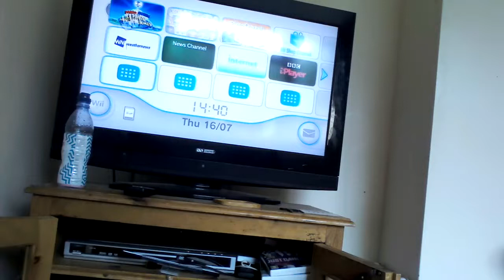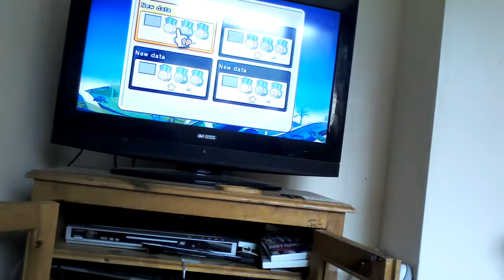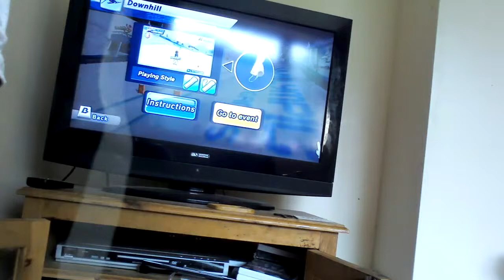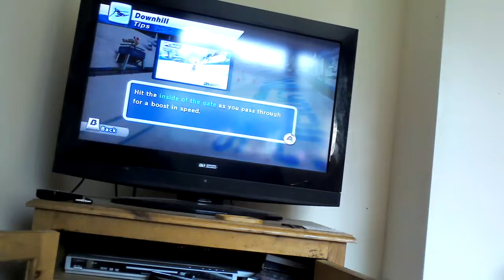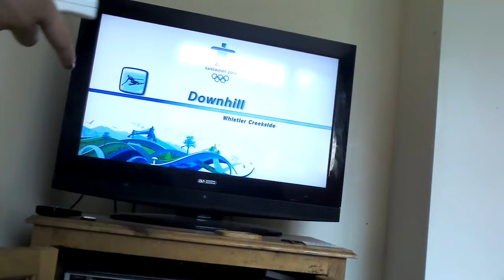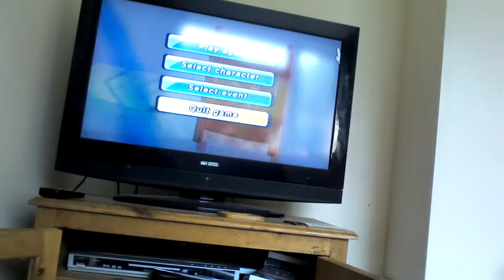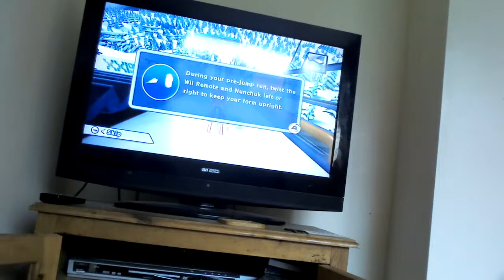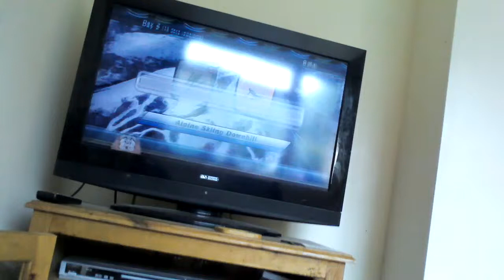Eva Gaming- Mario and Sonic Olympic Winter Games